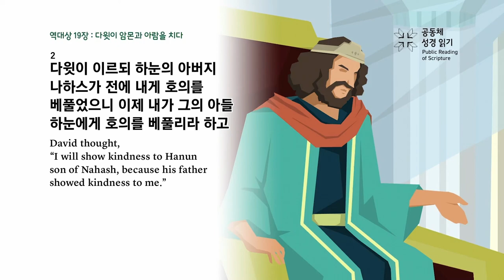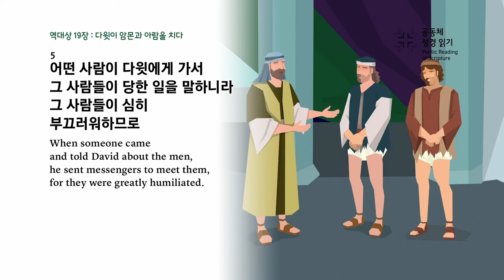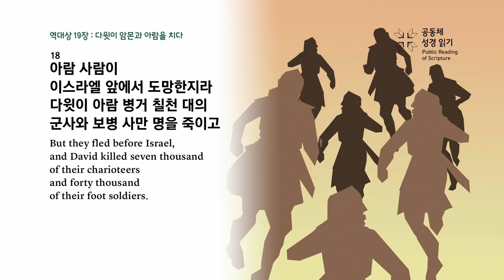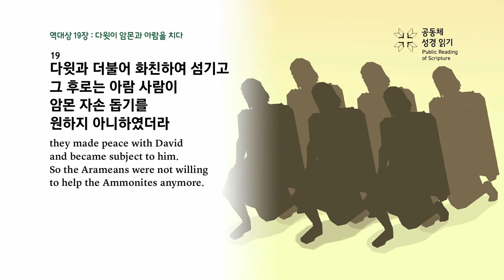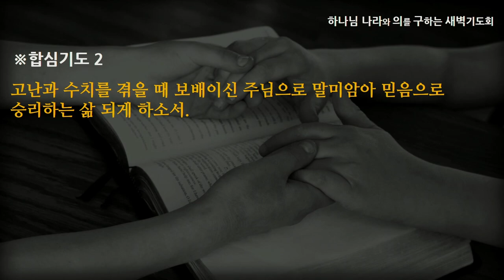[선한목자교회] 새벽기도 2023년 08월 29일 | 수치를 당할 때 - 고성배 목사 [역대상 19:1-19]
수치를 당할 때 - 고성배 목사 [역대상 19:1-19]